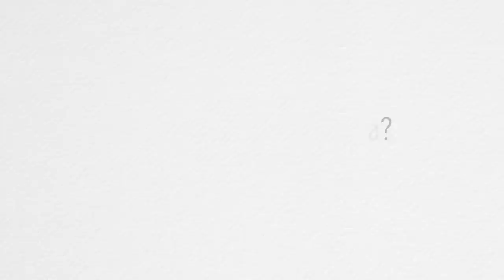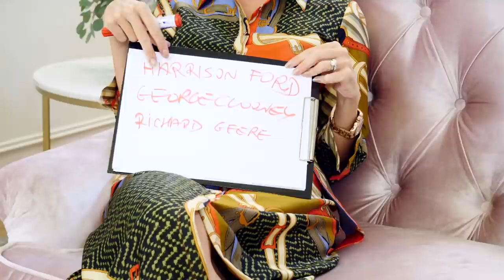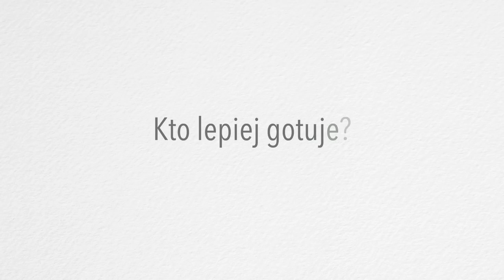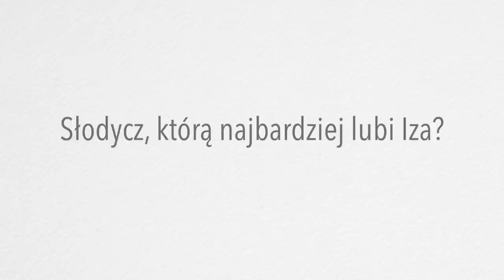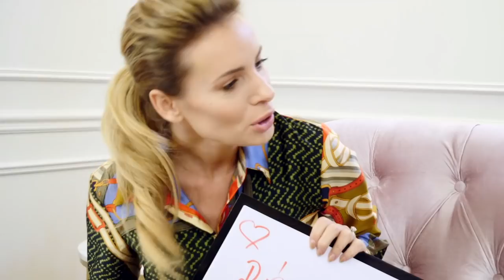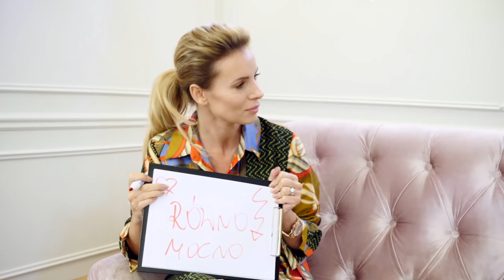Jak dobrze się znamy? Druga część quizu małżeńskiego!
O tym, że kocham quizy sama dowiedziałam się zupełnie niedawno, ale po publikacji pierwszej części quizu małżeńskiego okazało się, że i Wy kochacie takie filmy. Ponieważ pierwszą część przyjęliście niezwykle ciepło postanowiliśmy pokazać Wam dziś drugą część... Kto jest moim ulubionym aktorem i jaka była ulubiona bajka z dzieciństwa mojego męża? Jakiej muzyki nie słucham i co ma do tego weselny klimat? Musicie to sprawdzić!